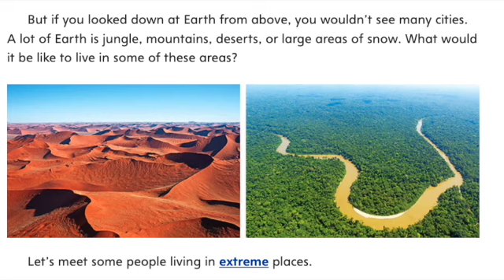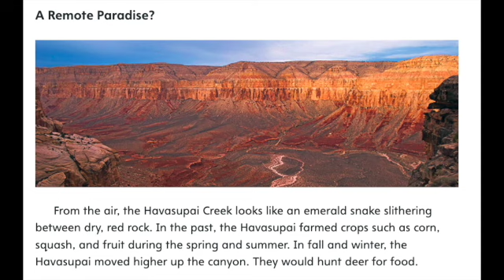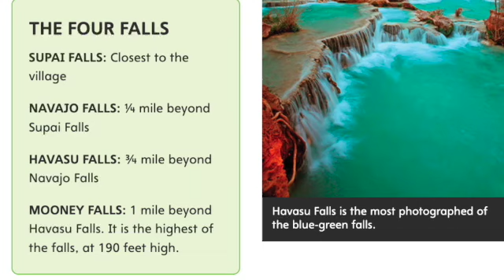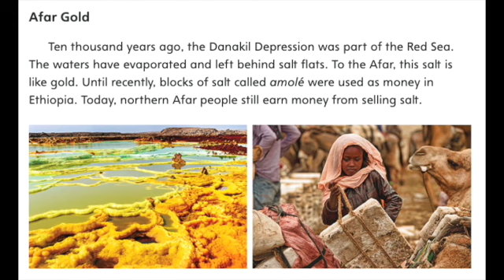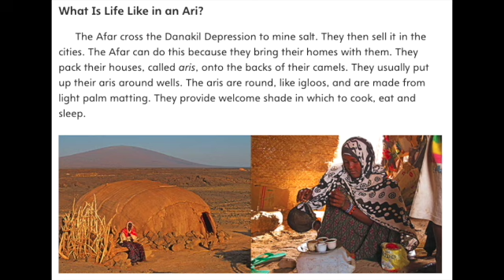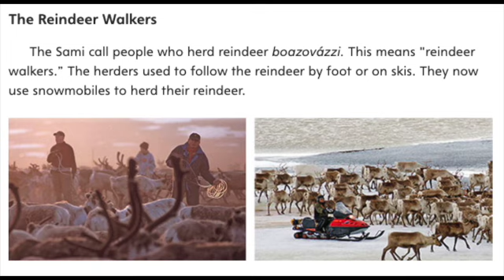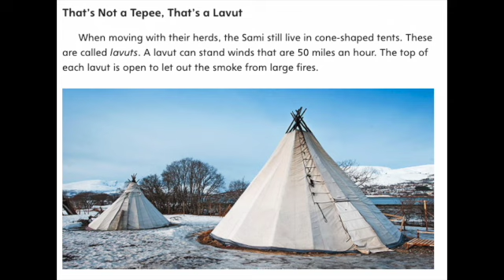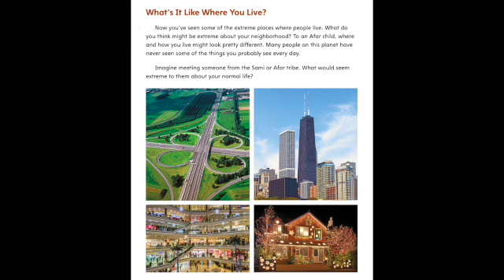DEEP DOWN AND OTHER EXTREME PLACES TO LIVE MyView Literacy Third Grade Unit 5 Week 1 Read Aloud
Listen along as Mrs. Morris reads Deep Down and Other Extreme Places To Live from MyView Literacy for Third Grade, Unit 5 Week 1.